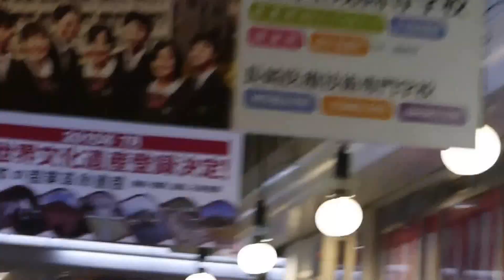Nagasaki Kunchi : Enokizumachi HAMACROSS Oct 9 2015 HD 3min45sec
長崎くんち 榎津町「川船」ハマクロス前にて
Panasonic GX1 Kitlens 90mm HD Nofinder で手持ちのため
手ぶれは大目にみてね